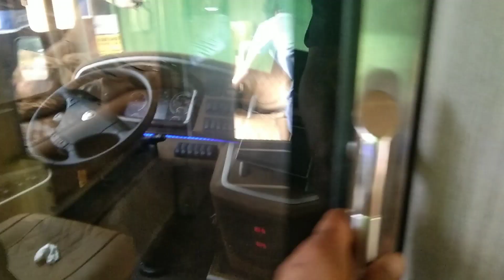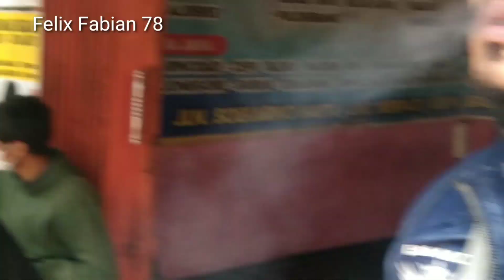Line Kemana Bus Baru Sempati Star SDD & UHD ini❓ Fasilitas Super Mewah‼️Bisa Ketemu Om Ridwan Nurman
Mau Trip kemana Bus Baru Sempati Star ini ❓
Bisa ketemu Bang @RidwanNurman dan bus mania Palembang.
Trip Pendek Bersama Bus Sempati Star Volvo terbaru nya. bersama bang Abee @BUS TV INDONESIA
Menunggu Kedatangan 3 unit  Baru Bus Sempati Star di Kantor Perwakilan Palembang ‼️2 UHD dan 1 SDD
Bahan bakar bus Double Decker PP kurang lebih 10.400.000
Bus Sempati Star Double Decker langsung putar balik menuju Medan. Kemewahan bus Sempati Star Double Decker. Fasilitas bintang 5 .
Akan Rilis 3 unit armada Baru bus Sempati Star . 1 unit Scania Double Decker dan 2 Volvo UHD. Kita tunggu kedatangan bus di Palembang.
Sempati Star Jakarta Medan
Tiket Bus Double Decker
*Kelas VIP:
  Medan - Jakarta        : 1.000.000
  Medan - Palembang :    800.000
*Kelas Sleeper
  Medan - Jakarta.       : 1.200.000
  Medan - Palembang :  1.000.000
*Kelas VIP dan Sleeper
  Palembang - Jakarta :    600.000
Contack persont :
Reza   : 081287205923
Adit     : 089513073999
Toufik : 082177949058